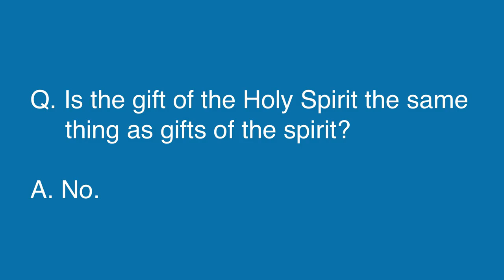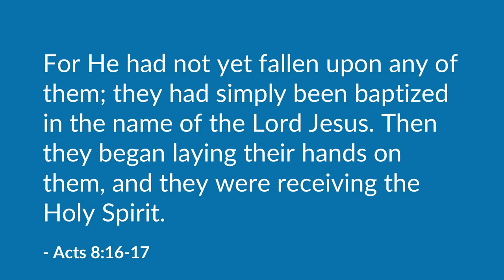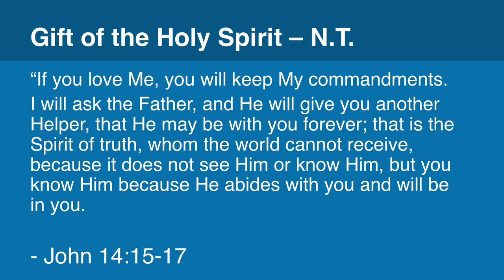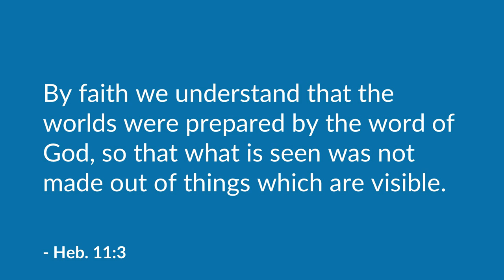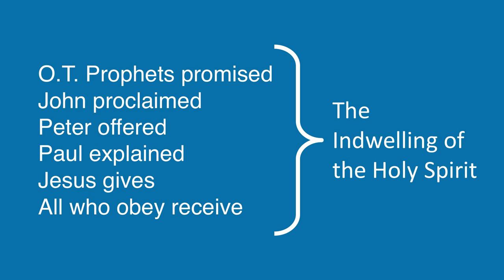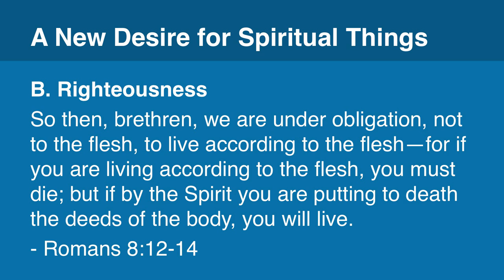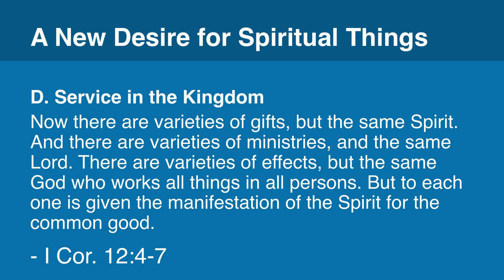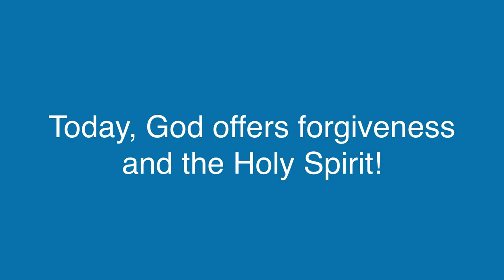The Holy Spirit in You (Acts 2:36-38) | Mike Mazzalongo | BibleTalk.tv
Mike discusses the very real effects of the personal indwelling of the Holy Spirit in every Christian. (Acts 2:36-38)